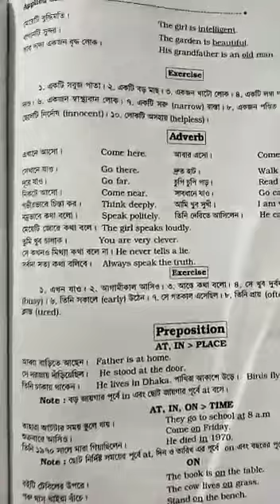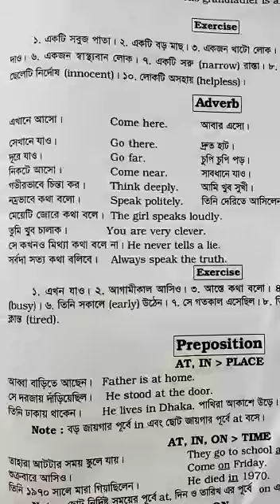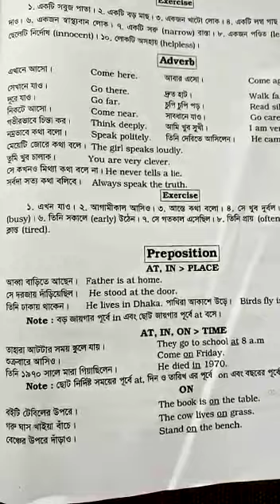Class Three I English 2nd I Translation & Retranslation I Light Fair School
Online Class I Teacher : Jiasmin Akhter